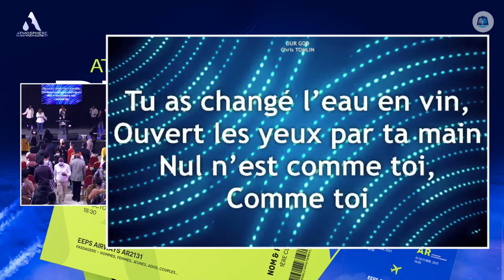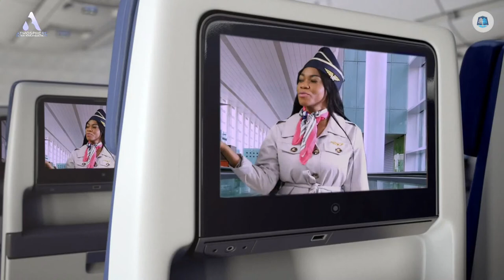[AR J11/S1 - CULTE] : Comment recevoir son miracle ? | Pasteur George Flattery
Bienvenue sur la chaîne EEPS TV de l’Église Parole du Salut Paris - Maison de rafraîchissement et affranchie pour Christ !

Orateur : Pasteur George Flattery
Thème : Comment recevoir son miracle ?
Lectures bibliques : Jérémie 37 : 17 / Jérémie 32 : 27 / Luc 9 : 1 / Actes 1 : 8 / Philippiens 2 : 9 / Actes 3 : 6 / Luc 18 : 35

1• Vous venez de découvrir l’Église Parole du Salut - Paris ? Nous vous invitons à remplir le formulaire suivant

2• Pour vos dons, dîmes et offrandes, c’est très simple !

3• Vous souhaitez faire avancer l'oeuvre de Dieu et contribuer à notre opération “Bâtissons le Temple” ? 📱Envoyez “BT” au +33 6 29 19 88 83.

7• Vous souhaitez vous rendre à l'un de nos cultes ? Nous serions dans la joie de vous accueillir à l'adresse suivante ! 👇

Église Parole du Salut - Paris
8 rue Jules Guesde, 91860 Épinay-sous-Sénart

‣ Mardi : étude biblique de 19h à 21h
‣ Vendredi : culte d’intercession de 19h à 21h
‣ Dimanche : culte dominical de 9h30 à 11h30 et de 12h30 à 14h30

8• L’église Parole du Salut a la joie d’avoir plusieurs extensions en France, mais également à l'étranger !

■ Église Parole du Salut - Bordeaux
129 avenue Charles de Gaulle, 33520 Bruges

‣ Mercredi : étude biblique de 19h00 à 21h00
‣ Vendredi : culte d’intercession de 19h00 à 21h00
‣ Dimanche : culte dominical de 10h00 à 12h00

■ Église Parole du Salut - Dourdan
17 rue de la Gaudrée, 91410 Dourdan

*service de navettes assuré à la Gare de Dourdan (RER C)*

‣ Mardi : étude biblique 19h à 20h30
‣ Vendredi : culte d’intercession 19h à 20h30
‣ Dimanche : culte dominical 10h30 à 12h30

■ Église Parole du Salut - Manchester
The Community Center, Dorning Road Swinton M275UX

■ Église Parole du Salut - Lille
11 rue Albert Thomas, 59260 Lille

■ Église Parole du Salut - Val d’Oise
19 avenue de l’eguillette, 95310 Saint-Ouen-l’Aumône

*service de navettes assuré à la Gare de Saint-Ouen-l’Aumône (Ligne H, RER C)*

‣ Mardi : étude biblique de 19h00 à 20h30

0:00 - Générique
1:20 - Louanges & adorations
54:26 - Prédication Pasteur George Flattery

Abondantes bénédictions !